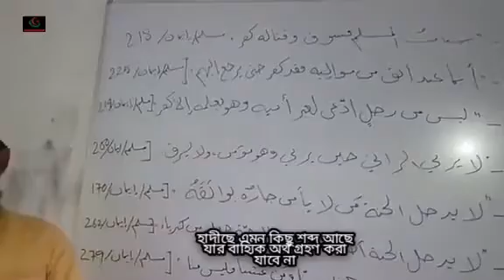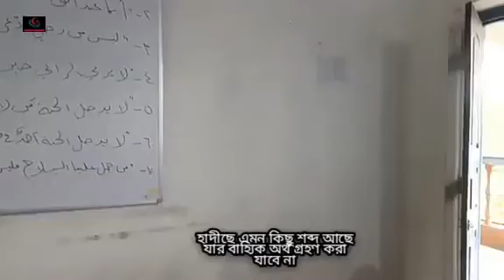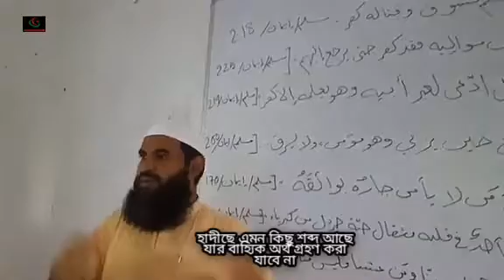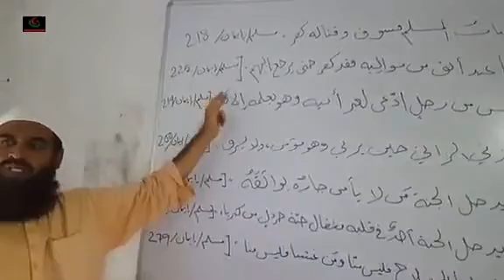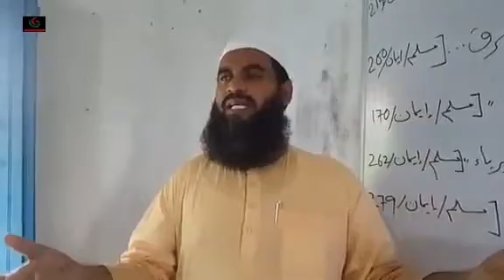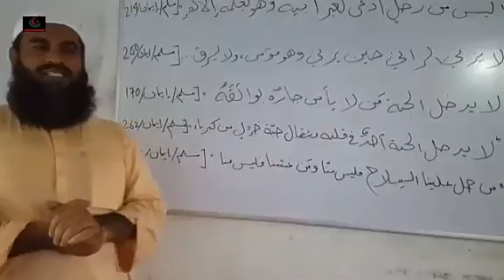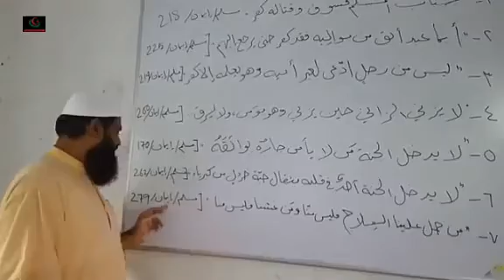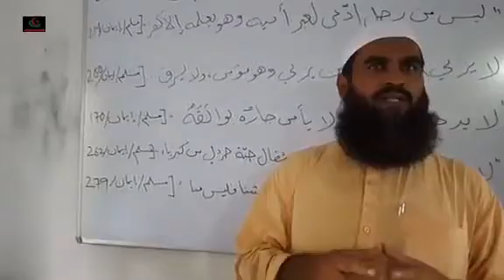হাদীছে এমন কিছু শব্দ আছে যার বাহ্যিক অর্থ গ্রহণ করা যাবে না । শাইখ আব্দুর রাকিব বুখারী মাদানী